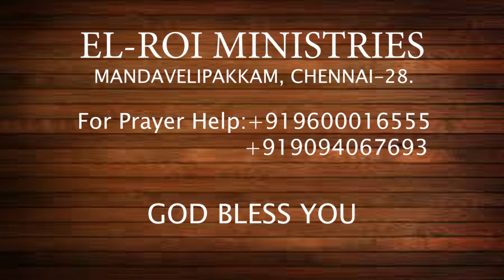மனந்திரும்புகிறோம்||MANAMTHIRUMBUVOM | PART-1 | SERMON | PR. MUTHU KUMAR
The sermon is about reconciling with God.